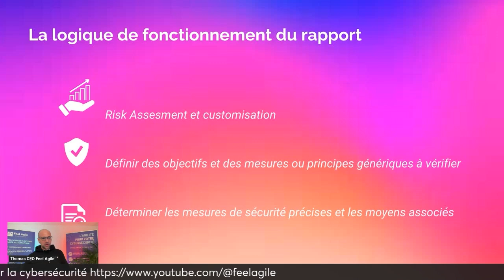Quelle logique derrière un rapport SOC2 (7/18)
Les contrôles système et d'organisation (SOC) pour les organisations de services sont des rapports de contrôle interne crées par l'American Institute of Certified Public Accountants (AICPA). Ils sont destinés à examiner les services fournis par un service d'organisation afin que les utilisateurs finaux puissent évaluer et traiter les risques associés à un service externalisé.